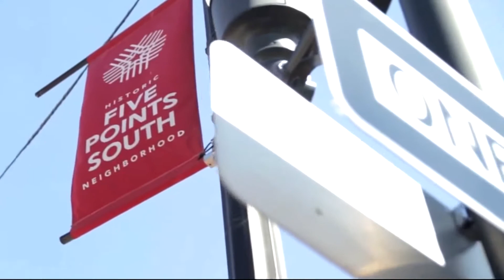2018 - DC God's Image, Ending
"Friend of God" Annual Concert